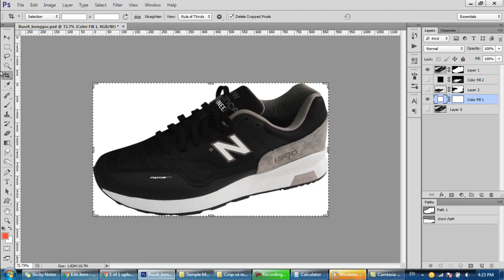Crop and Ratio